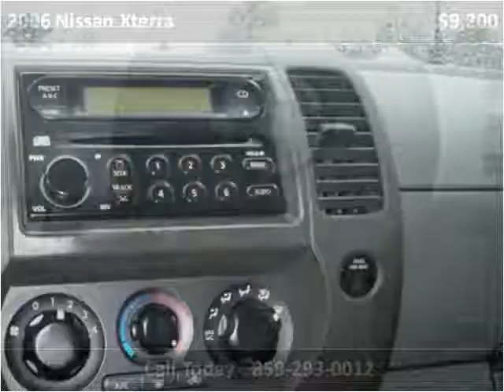2006 Nissan Xterra Used Cars Lexington KY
This 2006 Nissan Xterra is available from Big Blue Autos.